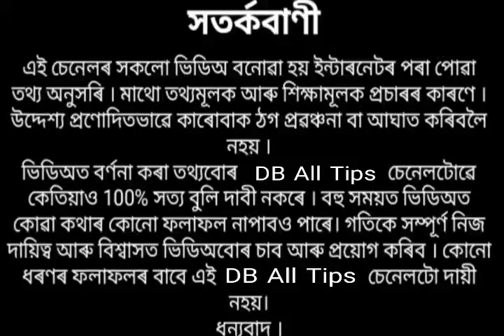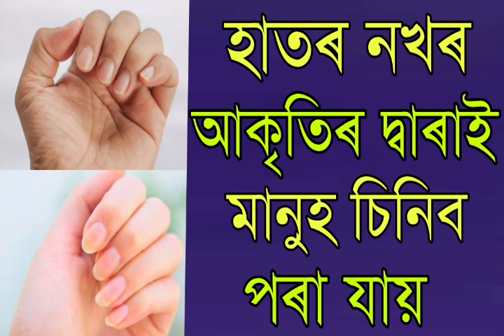নখৰ আকৃতিৰ দ্বাৰাই মানুহ চিনিব পাৰি কেনেকৈ ।